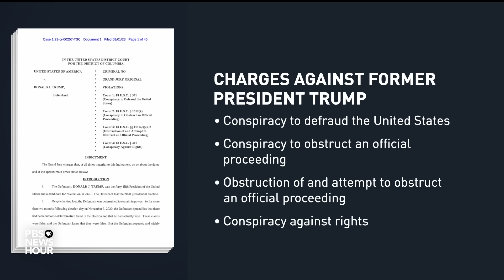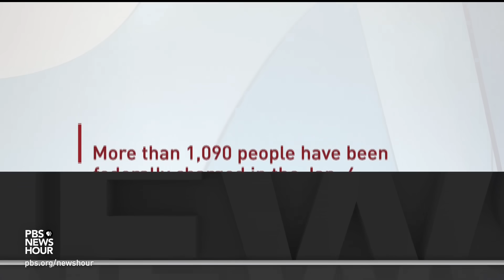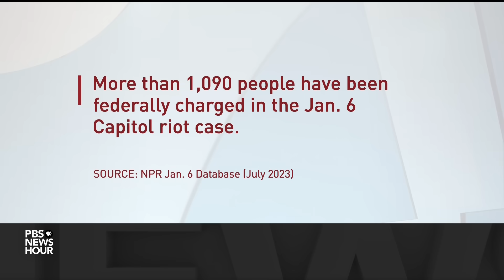What happened in the courtroom during Trump's third arraignment this year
For the third time this year, former President Trump was arraigned on criminal charges. He was in federal court Thursday in Washington just a few blocks from the Capitol where a mob of his supporters rioted on Jan. 6. Trump pleaded not guilty to four felonies relating to efforts to overturn the 2020 election and cling to power. Geoff Bennett discussed the developments with Carrie Johnson of NPR.